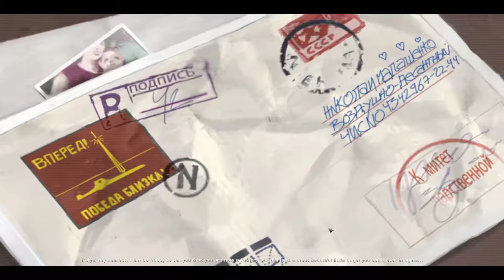World in Conflict Soviet Assault: Bombing Figaro's Home